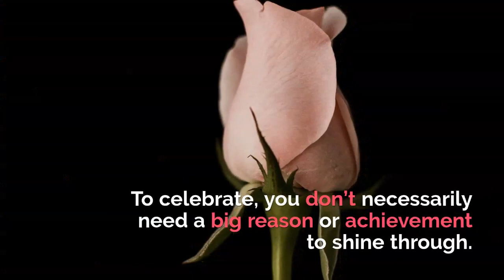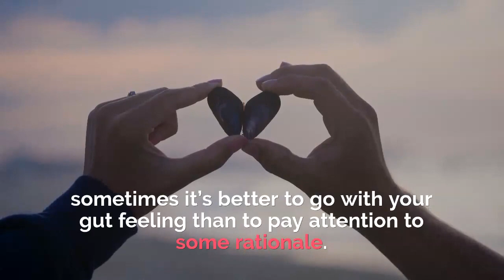Six ways to help your child with their self esteem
Author Name: Abhiteg Jammu

In this video, we are going to talk about that facing issues at an early age might scar children for the rest of their lives, and we are pretty sure that’s the road we choose not to follow. We need to accept it, every child has a soft corner yet undiscovered by you, and we have to respect it, it’s their wish whether they want to share that part of themselves with us or not.
Guide them, not force. Belief in oneself is what would make them perform at their peak.

About EdCaptain: EdCaptain is an India based social enterprise that believes that every child deserves better teachers, better parents, and better educators. A small help and direction to parents and teachers can do wonders in the life of a child and prepare them to succeed in the 21st century.
EdCaptain is on a mission is to nurture the children of today to become creative thinkers, responsible citizens, and leaders of tomorrow. And that starts by empowering parents and teachers, the two most significant influencers in a child’s life, with the necessary knowledge to make this possible.
It is the one place where parents/teachers can ask parenting and education-related questions and get surprising answers. It is the one place where parents can share parenting lessons, and teachers can share teaching strategies for the benefit of all other parents/teachers.
How are we different? It is a platform of the educators, for the educators, and by the educators. While there is a lot of good educational content in the market (“What to teach?”), EdCaptain focuses on “How to teach?”.
We are a team of enthusiastic people who want to see a beautiful future for our children!